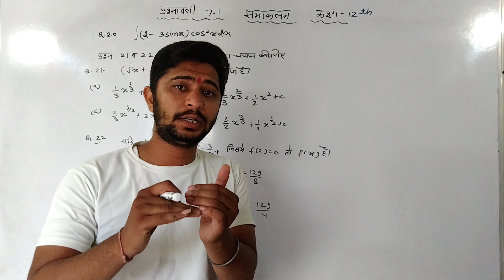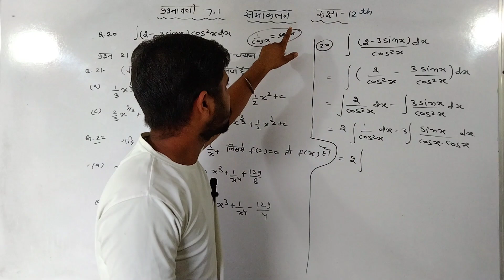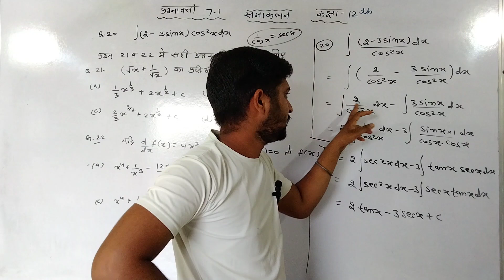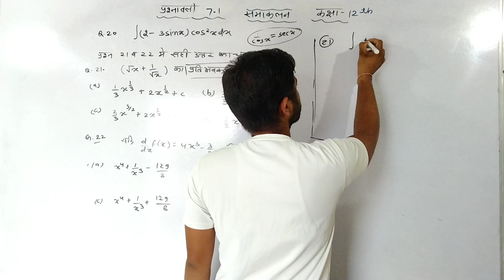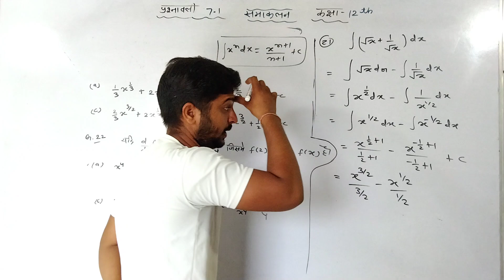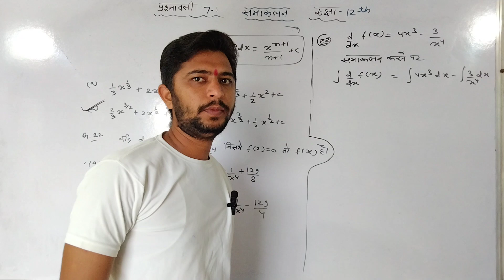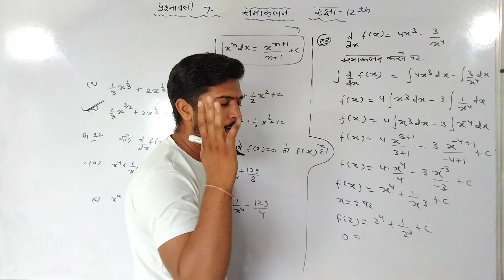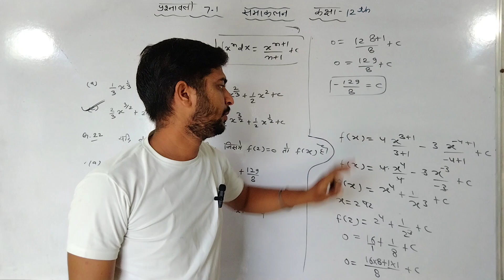class 12th math's exercise 7.1 , Q.18 se 19 in hindi medium by srj sir